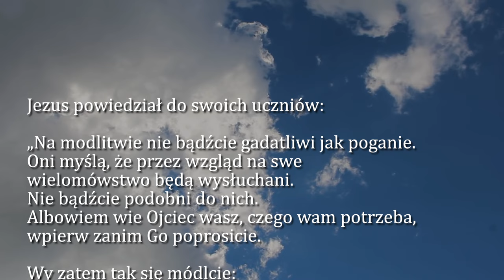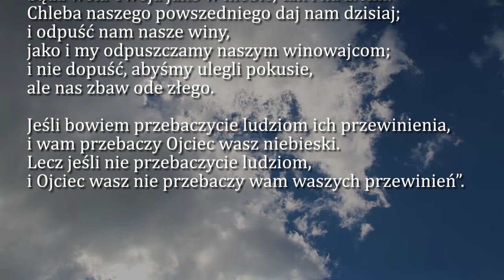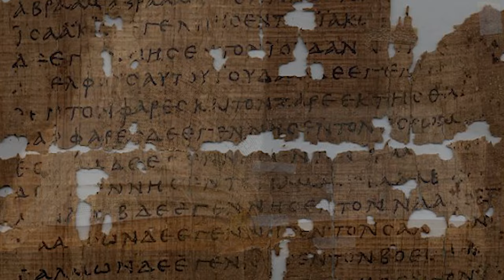Dobra Nowina na dziś | 20 czerwca - Czwartek, XI tyg. zwykłego